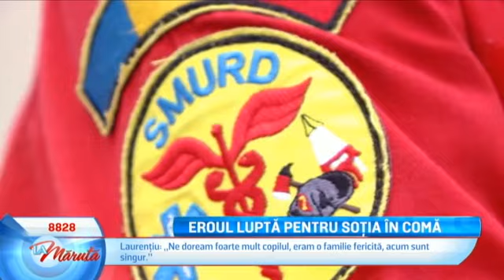Fiti eroi pentru salvatorul de la Brasov...